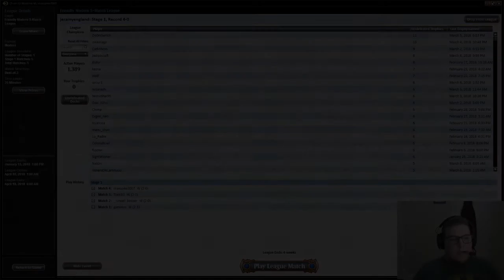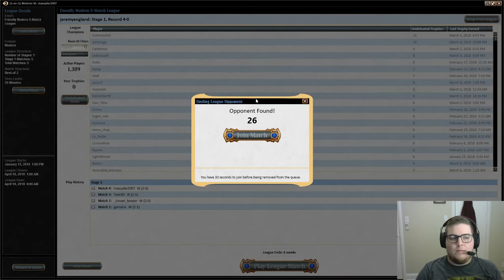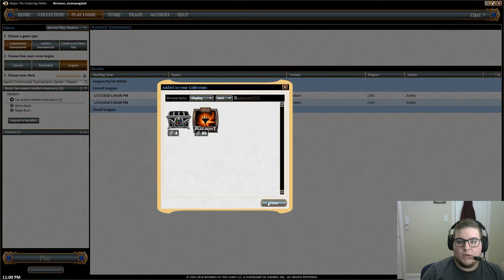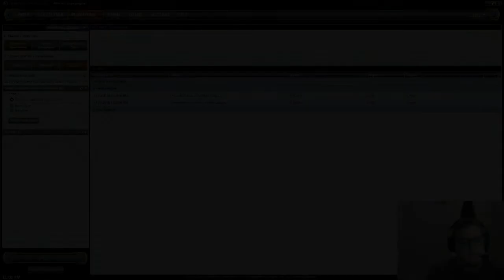Modern Massacre - Mono White Eldrazi Taxes - L02E05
Finally, the fifth match of Modern Massacre's second league.  In this episode, we face an interesting go-wide version of everyone's favorite not-Jund, Abzan.

Images in intro belong to Wizards of the Coast, and are as follows:  Thalia, Guardian of Thraben, Eldrazi Displacer and Ghost Quarter (INN).  Intro and outro music are snippets of the free mixtape released by Aesop Rock titled "The Blob" which Aes has released to the public for free for them to do as they please.